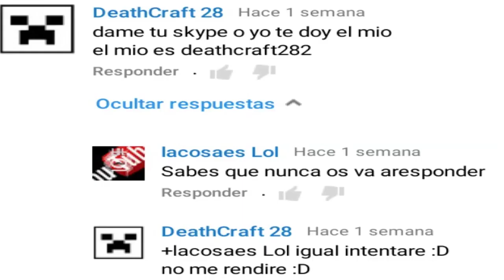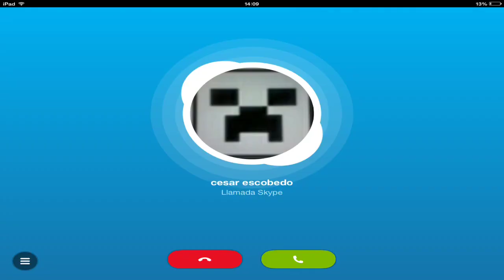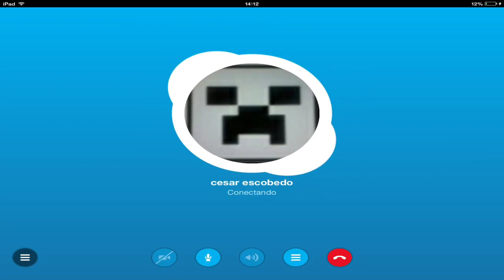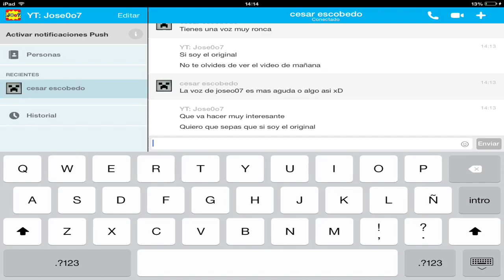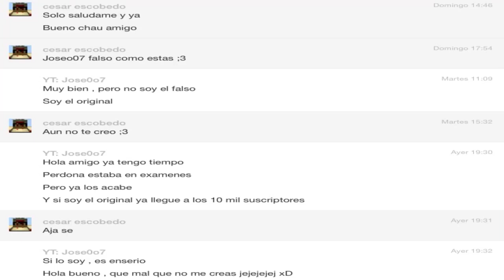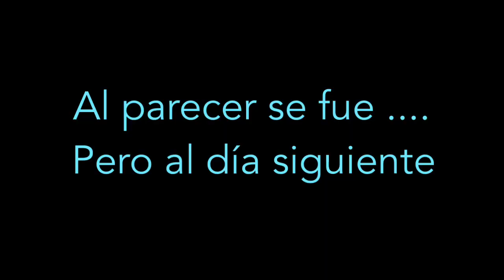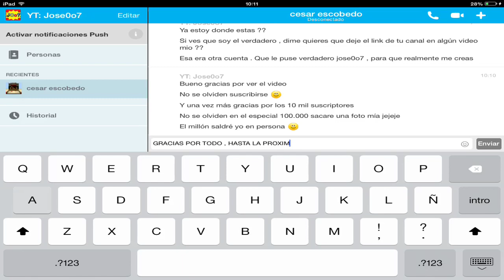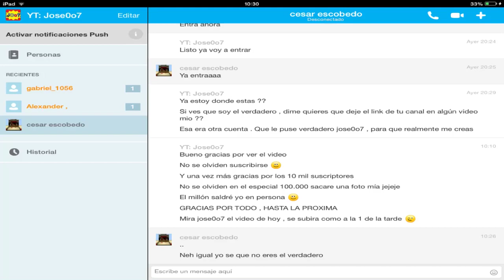TROLLEO ÉPICO EN MINECRAFT | ESPECIAL 10.000 SUSCRIPTORES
Aqui les traigo un trolleo epico a un suscriptor incredulo , que creyó que le estaba tomando el pelo , solo estaba un poco ronco para mi frase XD , veanlo todo y gracias por los 10 mil subs

- MINECRAFT PE : servers JUEGOS DEL HAMBRE 0.15.0 | 0.16.0 | 0.17.0 | 0.18.0 | etc ( Hunger Games) , SKYWARS  Minecraft PE 0.15.0 | 0.16.0 | 0.17.0 | 0.18.0 | etc  , Servers SPLEFF Minecraft PE 0.15.0 | 0.16.0 | 0.17.0 | 0.18.0 | etc, servers BATTLE Minecraft pe 0.15.0 | 0.16.0 | 0.17.0 | 0.18.0 | etc, Servers THE WALLS Minecraft pe 0.15.0 | 0.16.0 | 0.17.0 | 0.18.0 | etc, Servers ESCAPA DE LA BESTIA Minecraft pe 0.15.0 | 0.16.0 | 0.17.0 | 0.18.0 | etc, Servers  NEXUS Minecraft pe 0.15.0 | 0.16.0 | 0.17.0 | 0.18.0 | etc. NUEVO SERVER MINECRAFT PE | NEW SERVER | NEW SERVER MINECRAFT | MINECRAFT PC | MINECRAFT POCKET EDITION.
-GEOMETRY DASH
-CALL OF MINI
-DUET
Recomienda algún otro en los comentarios.